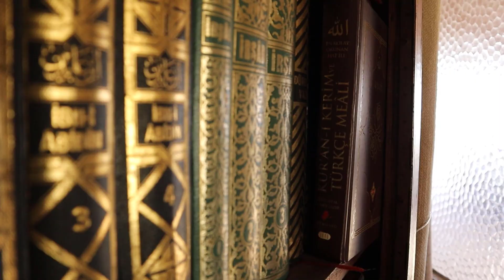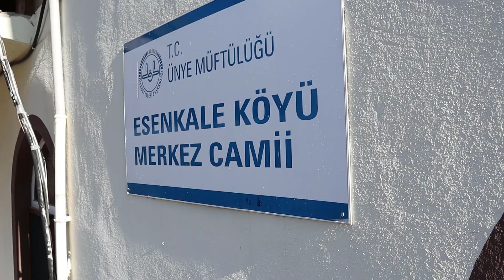Esenkale Köyü Ünye. 1.Bölüm - Rıfat Güneş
Esenkale mah. Ünye'de Eski cami imamı Rıfat hoca ile güzel bir Sohbet gerçekleştirdik.

Rıfat Güneş, Esenkale Köyü'nde yaşamını, ailesini ve geçmişini anlatıyor. 1947 doğumlu olan Güneş, imamlık kariyerine ve köydeki geleneklere dair anılarını paylaşıyor. Ayrıca, köydeki sosyal yaşam ve değişen değerler üzerine düşüncelerini dile getiriyor.

Teşekkürler

Rıfat Güneş
Mehmet Sobi
ve
Osman Güzel

Huzura Yolculuk ~ Ney Sesi ~ Huzur Veren Müzik kullanılmıştır.

Üntid
Mavi Deniz - Adnan Sobi
Nısh Man
Kırımlı Kozmetik  - Yunus Kırımlı
Detail For Car
GNY Teknik
Sevinçler Kepenk
Furkan Soğutma
Juliet Çanta
Romeo Bianchi
Perde Sanat Tiyatrosu